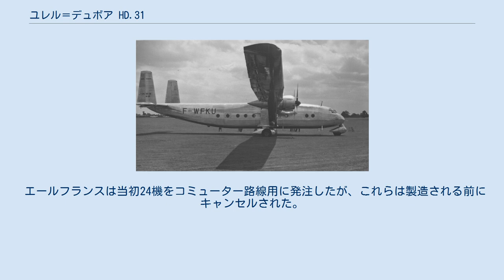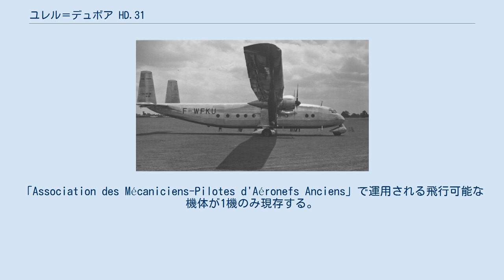ユレル＝デュボア HD.31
ユレル＝デュボア HD.31 コヴェントリー空港で展示されるユレル＝デュボア HD.31 （1954年6月） ユレル＝デュボア HD.31（Hurel-Dubois HD.31、HD.32とHD.34）は、1950年代にモーリス・ユレル（Maurice Hurel）の高アスペクト比の主翼設計を用いたフランスの民間旅客機である。
 ユレル＝デュボア HD.10実験機でのテストにより、この主翼の実用性に関するユレルのアイデアが実証され、フランス政府はこれと同じ原理を適用した中距離旅客機の試作機2機の製造を後援することに合意した。
これら「HD.31」と「HD.32」はその特異な主翼以外はあらゆる面で保守的な設計の機体であり、この2機の差異はエンジンであったが後に同一のエンジンに換装され、元々の双垂直尾翼形式も後に大きな一枚垂直尾翼に変更された。
この新しいエンジンと垂直尾翼を備えた機体は「HD.321.01」と「HD.321.02」と命名された。
 エールフランスは当初24機をコミューター路線用に発注したが、これらは製造される前にキャンセルされた。
 「全国地理学会」（IGN）から8機の発注を受けた。
この機体の主翼は、空中撮影と空中観測作業に必要とされる長時間の滞空と低速飛行を可能としていた。
広範囲にガラス張りとされた機首と引き込み式の前輪を備えたこれらは「HD.34」と命名され、1950年代末から1970年代半ばまでIGNにより運用された。
「Association des Mécaniciens-Pilotes d'Aéronefs Anciens」で運用される飛行可能な機体が1機のみ現存する。
 コヴェントリー空港で展示飛行するユレル＝デュボア HD.31 （1954年6月） (HD.34)